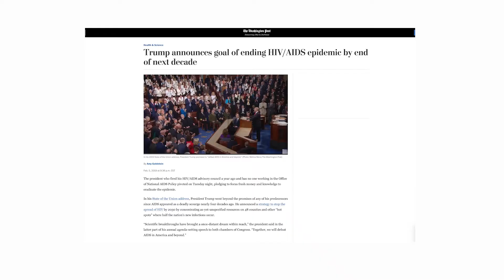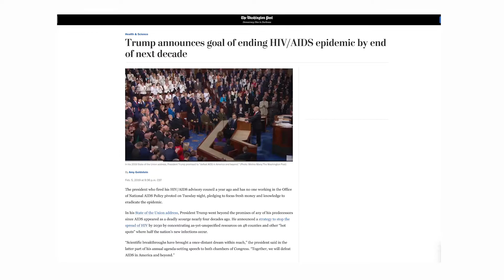INSTANT HIV TEST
HIV tests can take up to a few weeks for results. But see how researchers are getting results in 60 seconds